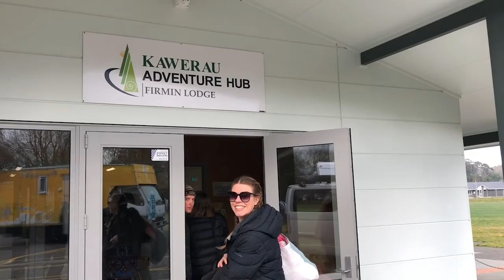Discover Our Local: Raft Adventure